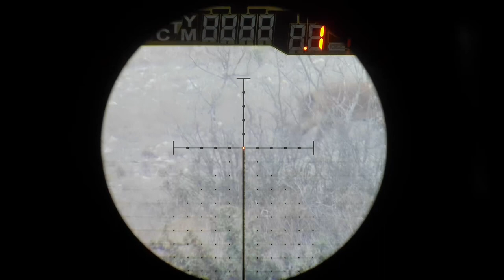Texas Boar takes a Dirt Nap! Tactacam FTS - Burris Optics Eliminator III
Caught this big boar wandering around so he took a dirt nap!